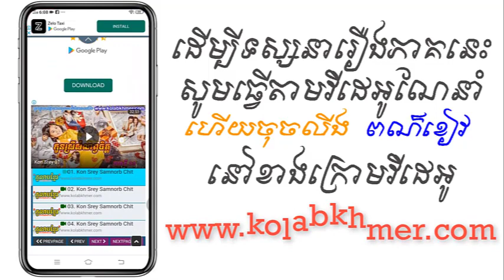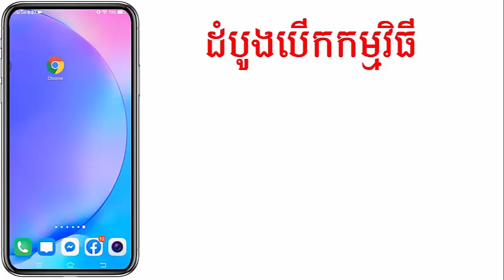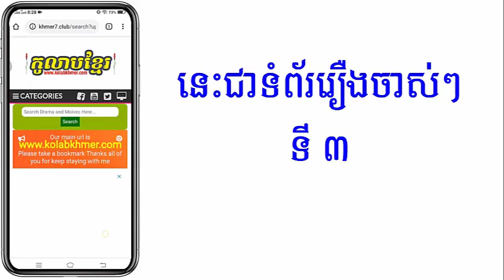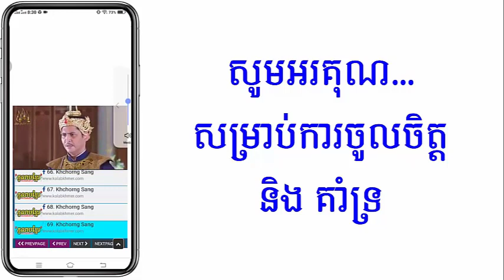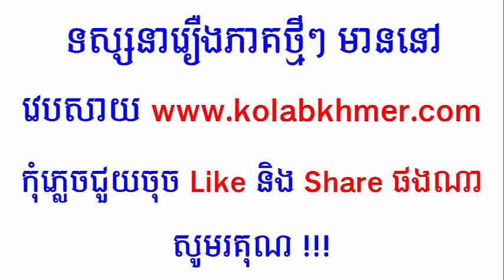(ភូមិខ្មែរ-Phumikhmer) Pdor Sne Pdor Phop ប្តូរស្នេហ៍ប្តូរភព